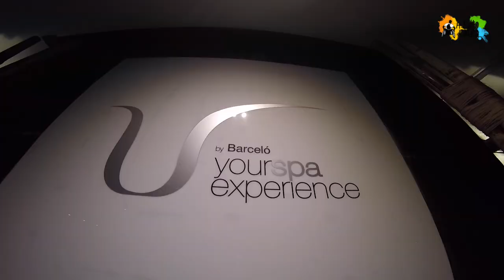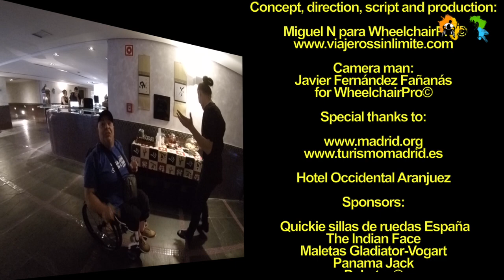Hotel Occidental Aranjuez con silla de ruedas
Comprobamos el Hotel Occidental Aranjuez con silla de ruedas a unos cinco minutos del centro histórico de Aranjuez, con spa y vistas espectaculares.

En nuestro viaje a  Aranjuez para descubrir sus lugares más hermosos y accesibles con silla de ruedas, compartimos otro hotel accesible, confortable y situado a unos cinco minutos en coche del centro histórico de esta ciudad Patrimonio Mundial de la Humanidad. El Hotel Occidental Aranjuez.

Al hotel se accede sin barreras arquitectónicas desde la plaza especial de aparcamiento situada junto a la entrada al hotel, a través de puertas deslizantes automáticas muy amplias.

La habitación es amplia. El baño muy amplio tiene de todo y bien instalado.

El restaurante a la carta es accesible con la silla de ruedas y de gran calidad, podemos comer en el interior o si hace buen tiempo, en la terraza exterior con vistas espectaculares.

Os recomiendo que os dejeis aconsejar a la hora de elegir los platos. Está todo buenísimo.

Hay baños bien adaptados en la planta baja y las instalaciones son amplias cómodas y espaciosas.

No quiero olvidarme de todo el personal del hotel, amables, profesionales y con una sonrisa en los labios.

Como siempre os dejamos los links  con más info sobre este viaje. Además con la suscripción mensual al blog, que es gratuita, podréis descargar la Guía de Accesibilidad de la ciudad realizada por mi personalmente.